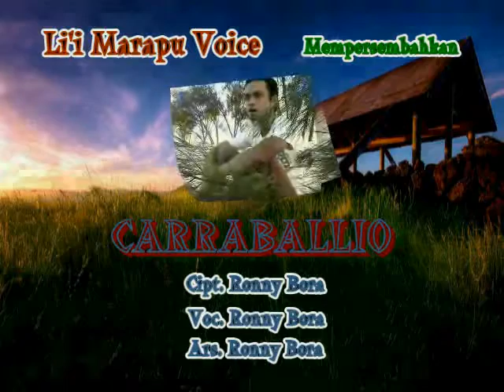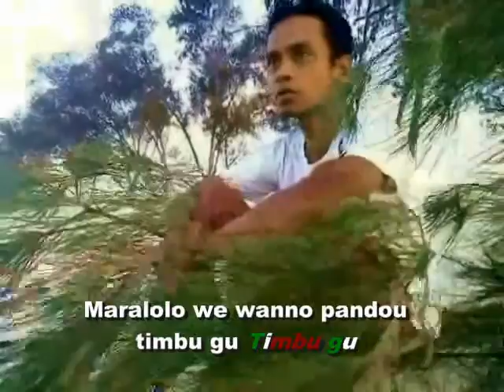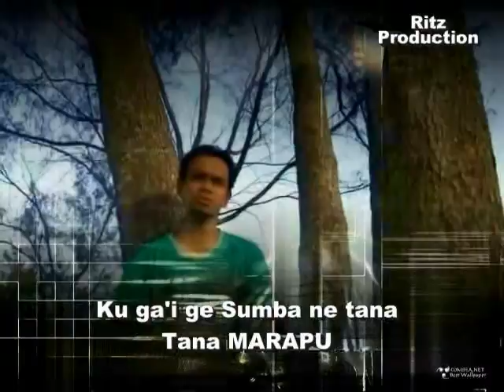Carraballi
Carraballi Budaya Orang Sumba - ini kupersembahkan buat saudara saudariku di rantauan

lagu sumba, lagu sumba barat daya, lagu daerah sumba, lagu sumba terbaru, lagu daerah indonesia, lagu daerah